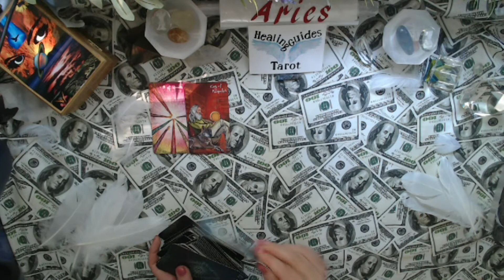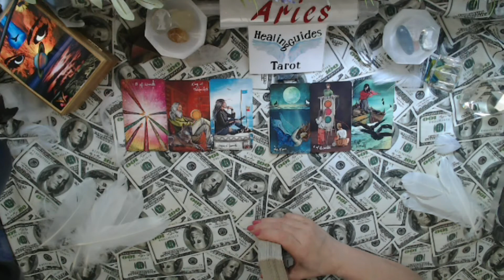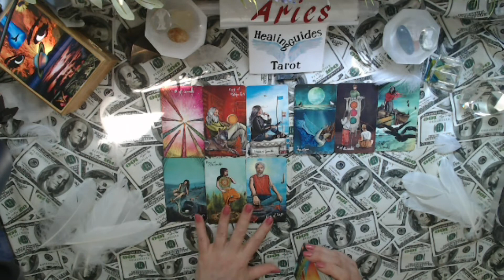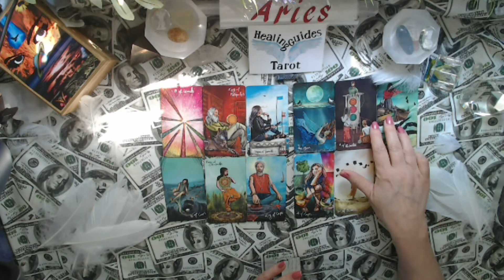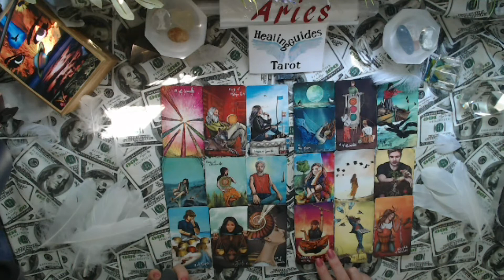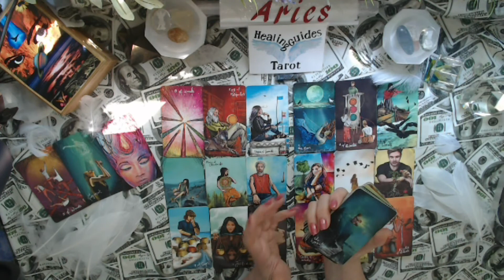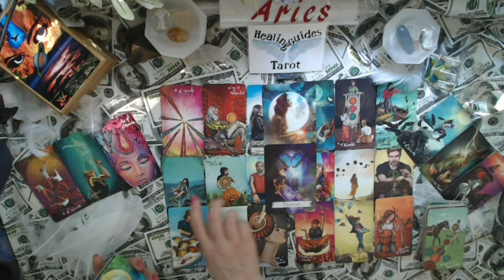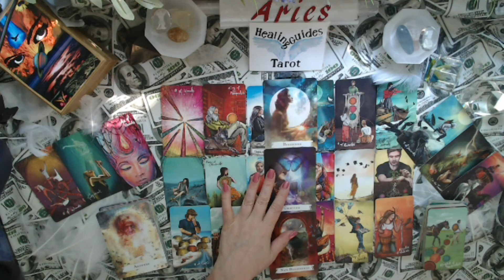Aries💥💥💥Money, Career & Finances💲💲💲June 2021